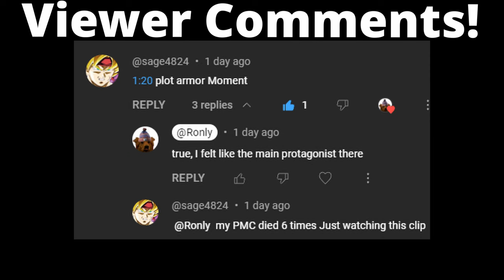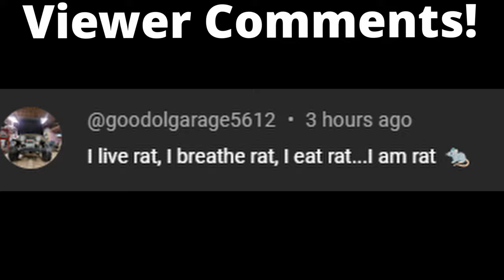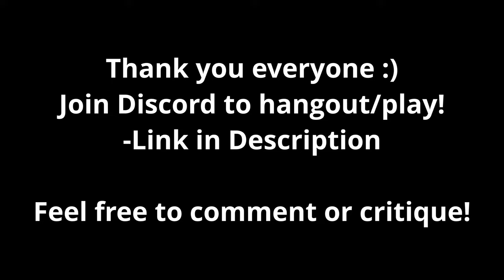Ronly, Defender of D2 - Escape From Tarkov Reserve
It's late wipe and  Reserve/D2 has become infested with Chads and Rats. Is there anyone who can guide us to salvation?  Watch as Ronly becomes the Hero of D2 and leads every living being to salvation. May the Roubles be with me and only me.

Markers:
00:00 Intro
00:31 Raid 1 - Rat Blocking
04:12 Raid 2 - Ratception
05:29 "D2 Defender" (kills)
10:21 Outro
10:40 Viewer Comments!
11:15 Bloopers/Funnies
14:08 End Note